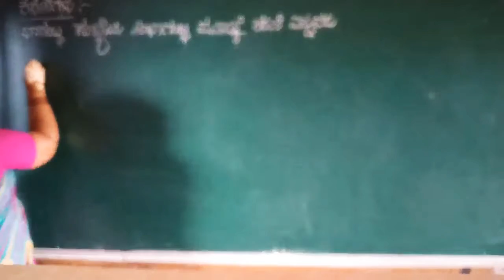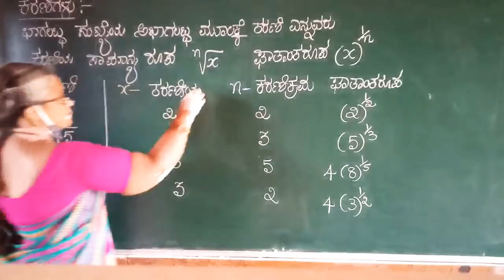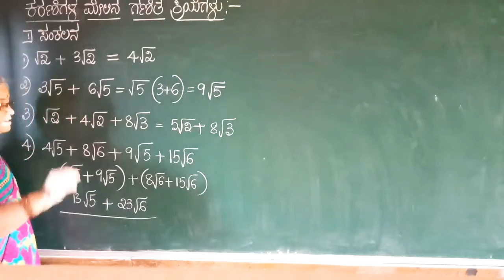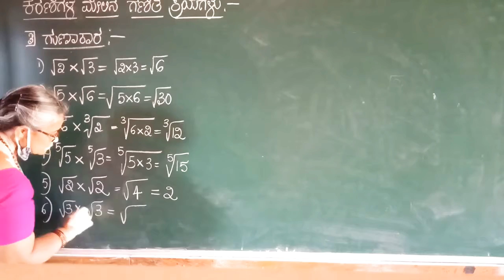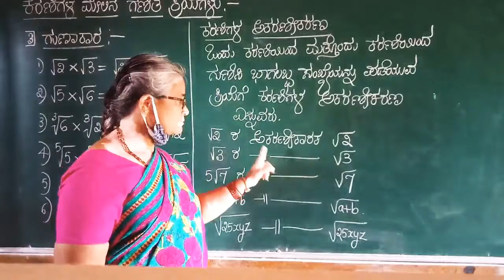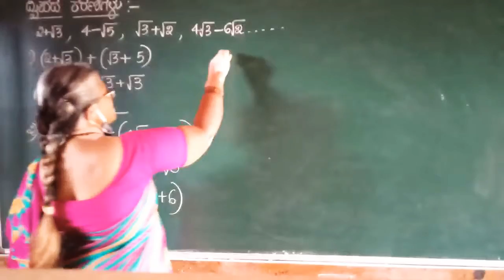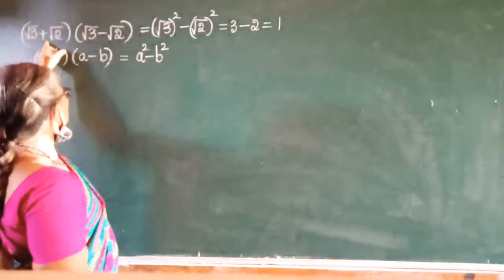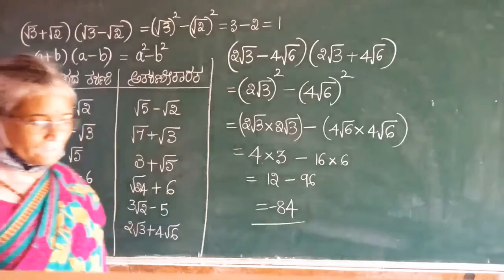ಸಂಖ್ಯಾಪದ್ಧತಿ ಭಾಗ -೩